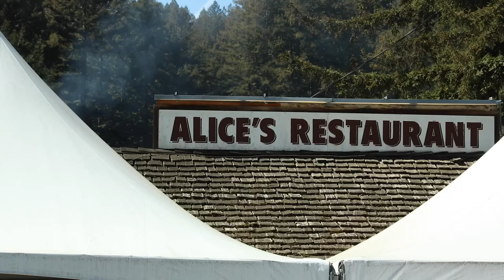Talkin' 22 Blues - Sean Biggar - Gems In The Rough 2022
Here's a talkin' blues I wrote and recorded today.

It is my submission to the GemsOnVHS - Gems In The Rough 2022 Contest. My buddy, David Coe, helped me film and edit it.

Let me know what you think and please give it a share!